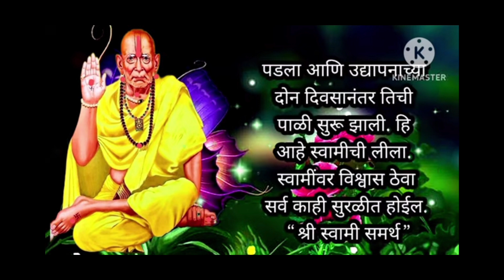महिलांनी नक्की वाचा...! मासिक पाळी स्वामी काय म्हणतात ...!!youtube